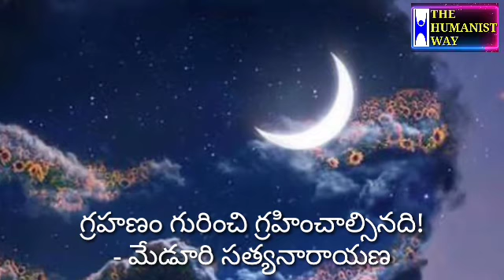గ్రహణం గురించి గ్రహించాల్సినది! - మేడూరి సత్యనారాయణ